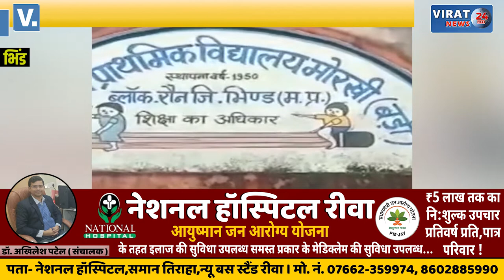भिंड में हुआ बड़ा हादसा: दीवार गिरने से 2 सगी बहनें दबी !